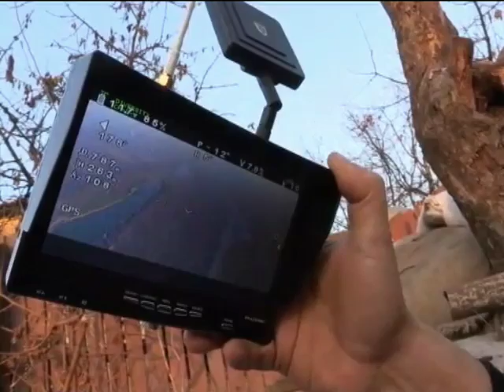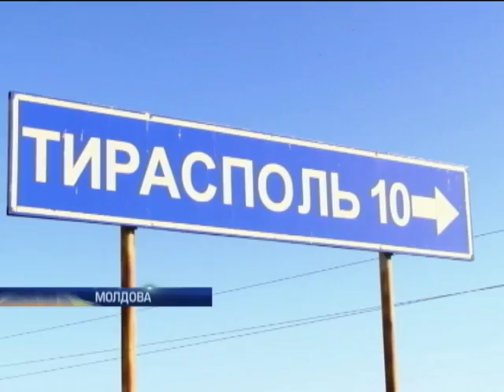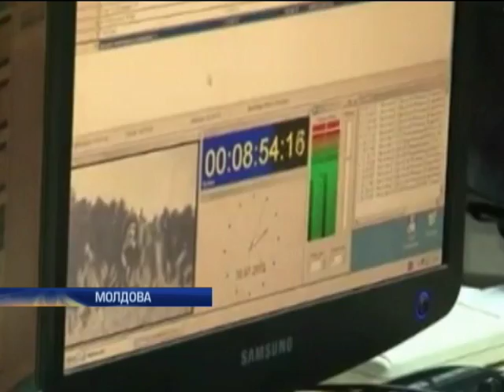Новости 12:00. 10.11.2014. Полный выпуск